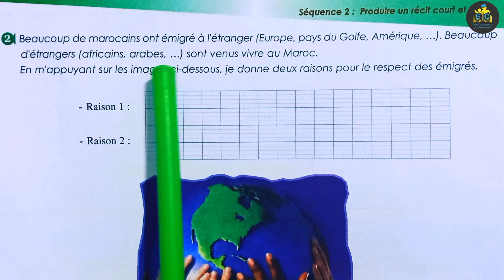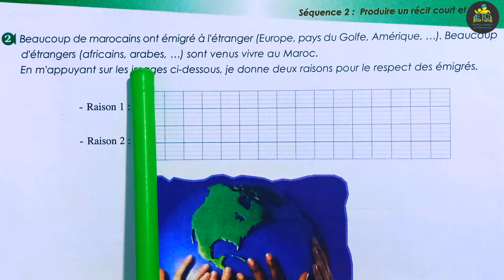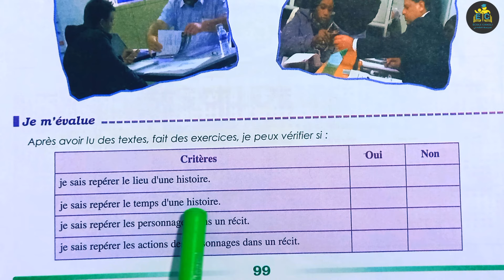parcours français 1 AC page 99 édition 2022